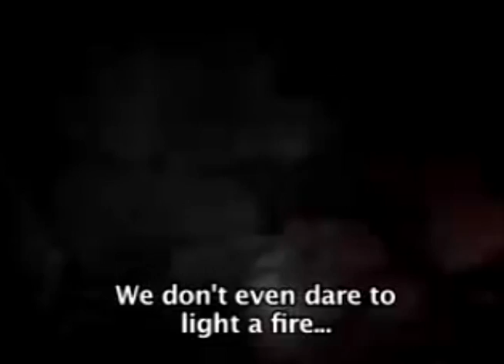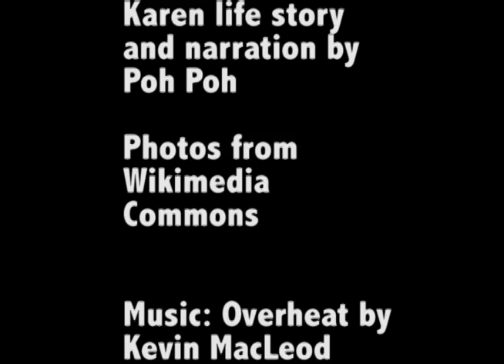Karen life story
My name is Poh Poh.  I am Karen.